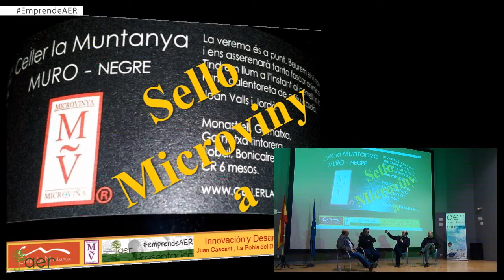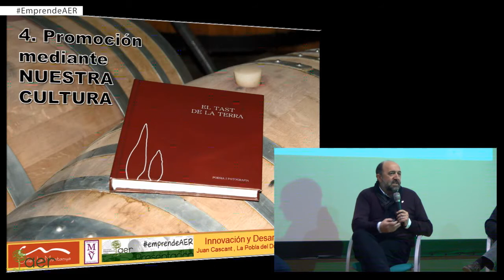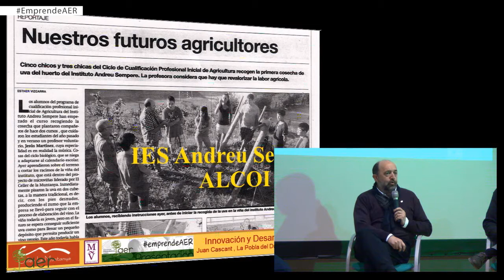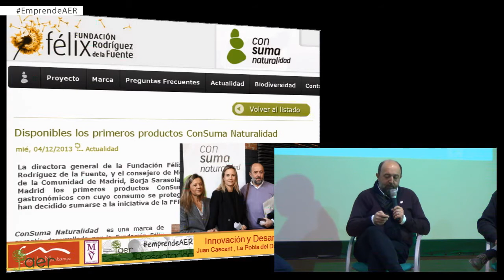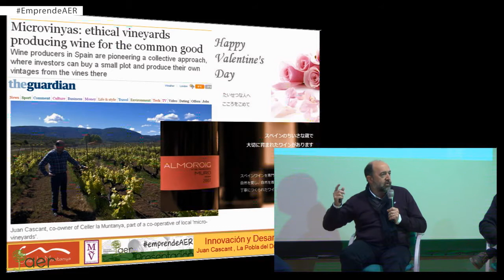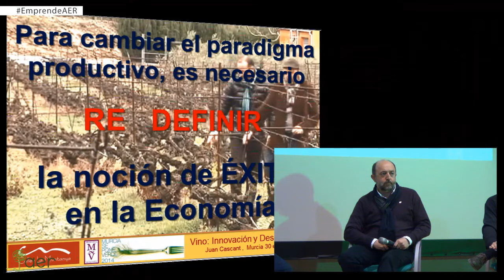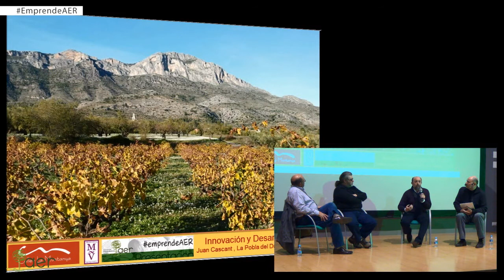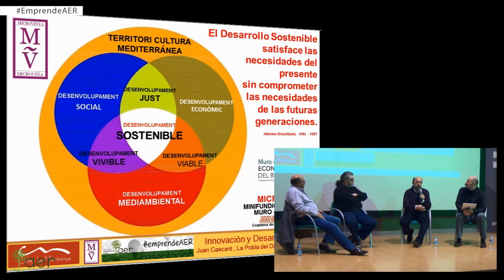Mesa Redonda Iniciador Rural